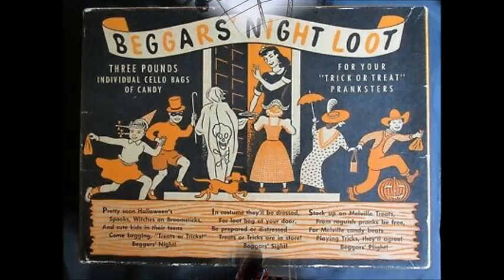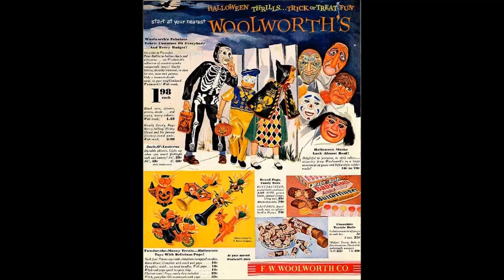Spooky Passage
Here's to things that go bump in the night! What's better than creepy violins, violas, cellos & basses bowing and plucking their way through dark passages, with some percussion haunting and echoing along!